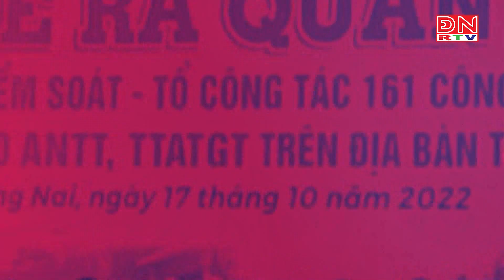Tin nóng 24 giờ ngày 23-03-2023